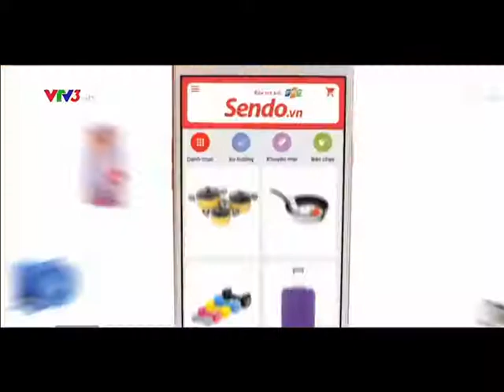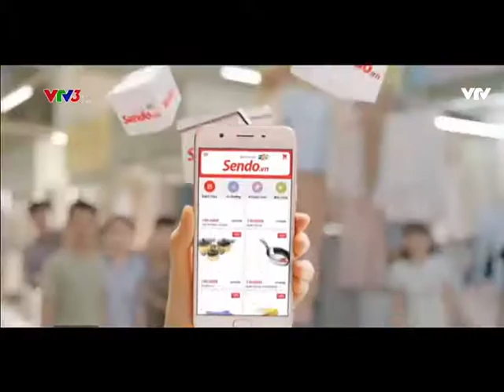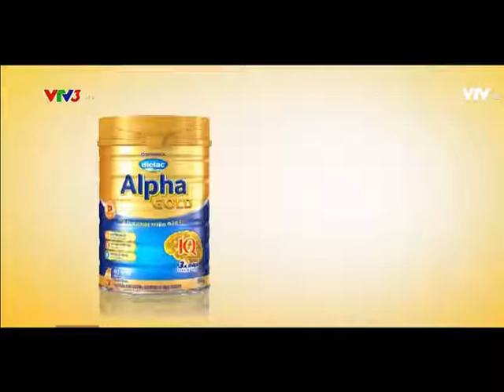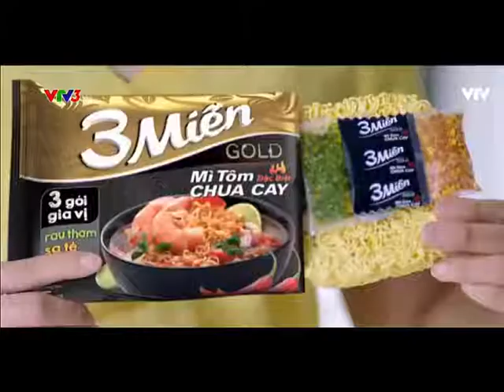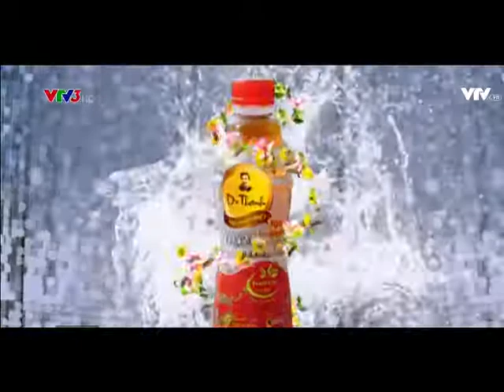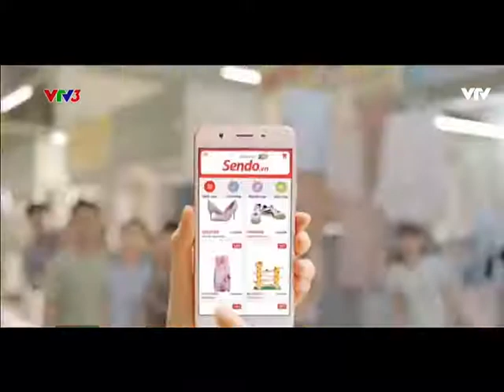Quảng cáo cho bé hay và lành mạnh, quảng cáo cho trẻ em mới nhất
Video quảng cáo, quảng cáo cho trẻ em, quảng cáo cho bé, quảng cáo giúp bé ăn ngon, tổng hợp quảng cáo trên tivi. Đây là video Quang cao cho be, quang cao, Quảng cáo cho bé, Quảng cáo, quang cao bo sua, quang cao vinamilk, quang cao cho be, , quảng cáo điện máy xanh, quảng cáo, quảng cáo vinamilk, quảng cáo con bò, quảng cáo sữa, quảng cáo sữa vinamilk, quảng cáo cho trẻ biếng ăn, quảng cáo cho bé ăn ngon, quảng cáo susu, quảng cáo siêu nhân, quảng cáo aba, tổng hợp quảng cáo cho trẻ em lành mạnh và giúp trẻ ăn ngon, giúp trẻ tập hát được những bài hát trẻ yêu thích, phù hợp lứa tuổi. Video quảng cáo, quảng cáo cho trẻ em, quảng cáo cho bé, quảng cáo giúp bé ăn ngon, tổng hợp quảng cáo trên tivi.